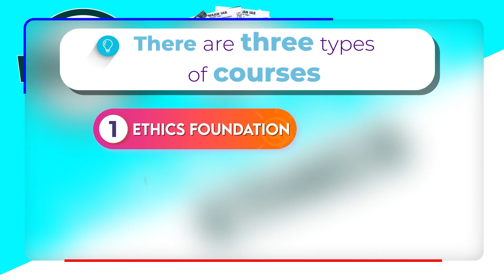UPSC CSE | Optional | Strategy For Political Science & IR (PSIR) | By Saksham Goel, Rank 27 CSE 2021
CSE  2021 में रैंक 27  हासिल करने वाले सक्षम  गोयल से जानिए ऑप्शनल पोलिटिकल साइंस एंड इंटरनेशनल रिलेशन्स (PSIR ) की स्ट्रेटेजी. सक्षम बता रहें है कि इस ऑप्शनल को लेने के क्या फायदे और नुक्सान हैं और साथ ही उन्होंने विस्तार से अपनी स्ट्रेटेजी और रिसोर्सेज भी बताएं है. सक्षम गोयल का ये पहला एटेम्पट था और उन्होंने दिल्ली यूनिवर्सिटी से ग्रेजुएशन किया है. आप उनके टेलीग्राम चैनल पर उनके नोट्स देख सकतें हैं और उनको इंस्टाग्राम पर फॉलो भी कर सकते हैं जिसका लिंक नीचे है

Timestamps:
Introduction - 00:00- 01:09
How to choose optional - 01:10- 02:32
Advantage & Disadvantage - 02:33- 04:42
PSIR graduation subject pros & cons - 04:43- 06:59
Sources - 07:00- 11:06
Strategy -11:07- 13:27
Preparation - 13:28- 19:32
Answer writing - 19:33- 24:46
Conclusion - 24:47- 25:13

UPSC | Optional | How To Prepare political Science & IR with Self Study | By Saloni Verma, Rank 70

Rank 24 CSE 2020 | How To Improve Marks In Political Science & IR Optional | By Krishan Kumar Singh

UPSC Civil Services Exam | Optional Political Science & IR | By Shiv S Meena | AIR 909 - CSE 2017